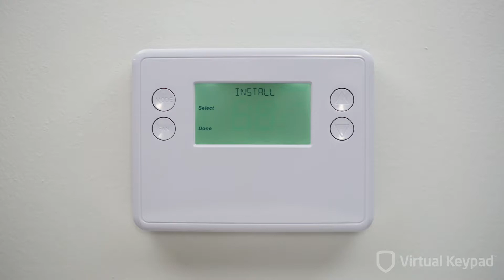Adding Z Wave Thermostat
Command Corporation is a Home and Business Security Company located at 59 Rainbow Road, East Granby, CT 06026 our phone number is (860) 653–1717.